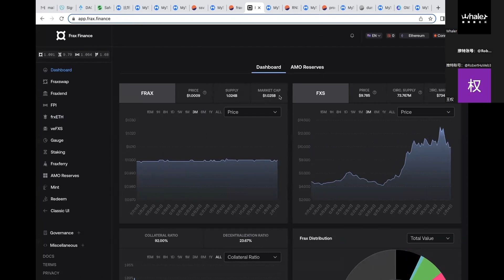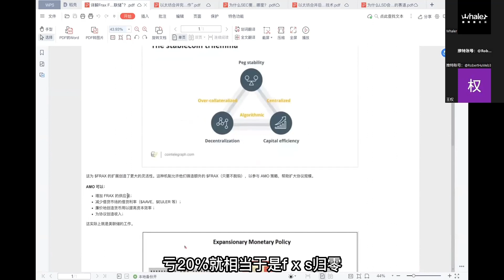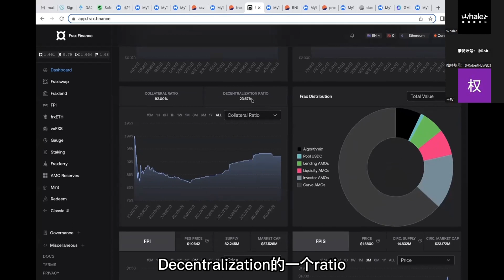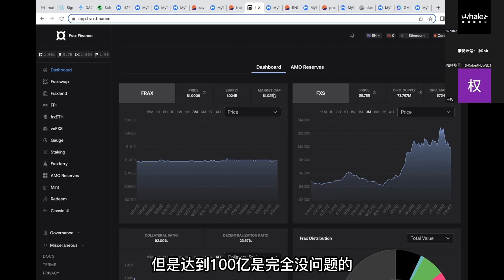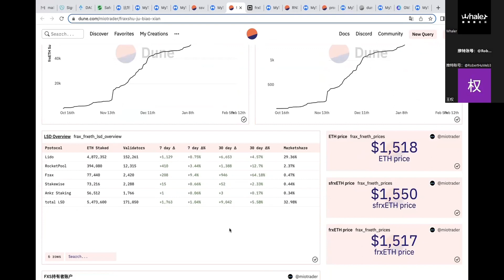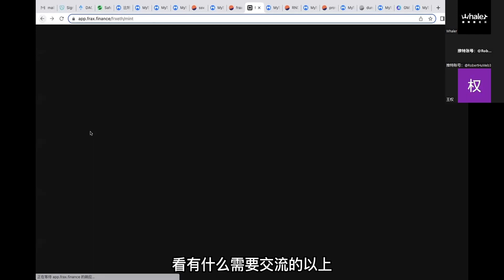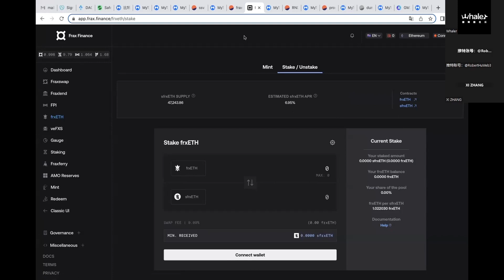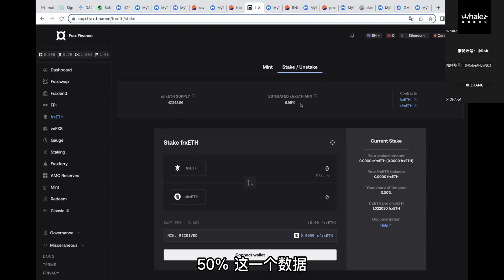算法稳定币的先驱——Frax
本期视频由RobertHu老师从稳定币与LSD赛道两个角度对Frax的现状、经济模型、未来增长空间进行了分析。frax

00:00 FRAX稳定币现状与未来
05:48 FRAX在LSD赛道的表现
10:12 Q&A: LSD赛道一级市场的机会

-进微信群请添加：Uj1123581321 / X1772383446
-商业合作：推特 @neolee0x

捕鲸船社区正在持续build中...